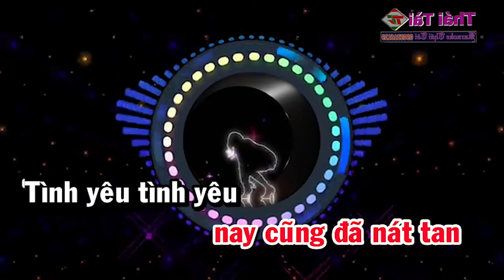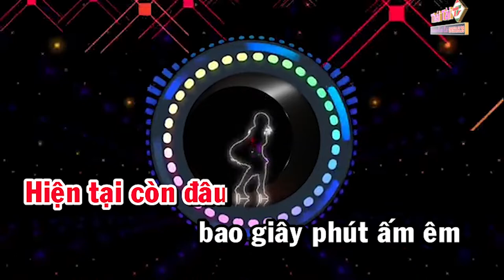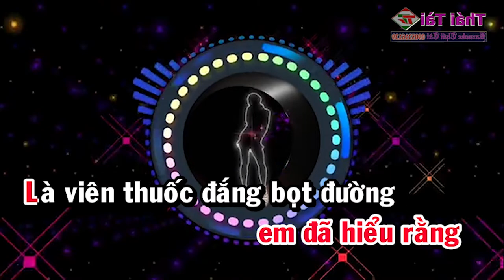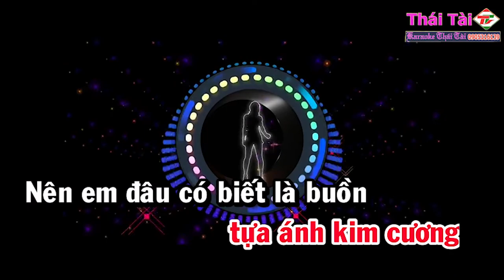Tình Tuổi Ô Mai Karaoke Tone Nữ Remix | Nhạc Sống Thái Tài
❖ Bài hát : Tình Tuổi Ô Mai
❖ Sáng tác : Hàn Châu
❖ Thể loại :  karaoke
❖ Trình bày : Thái Tài